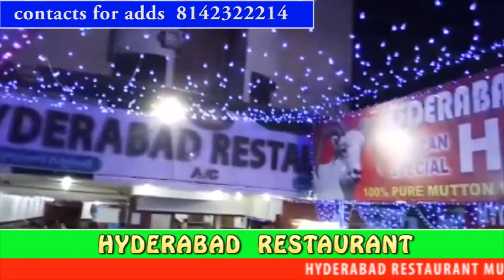FREE BOOKS & BAGS DISTRIBUTED BY METHUKU TRUST IN KOHIR , SANGAREDDY DIST | Tv11 News | 06-06-18